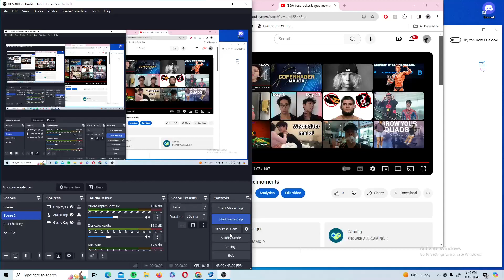rocketleague plays 2024 03 31 14 44 00